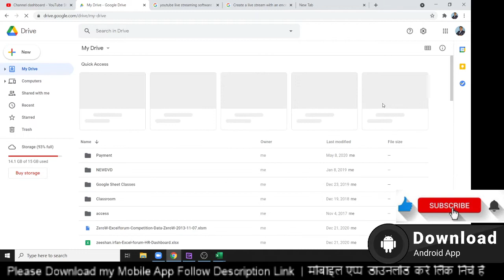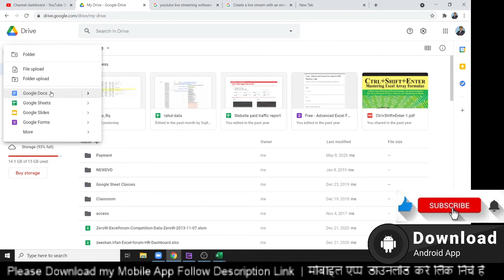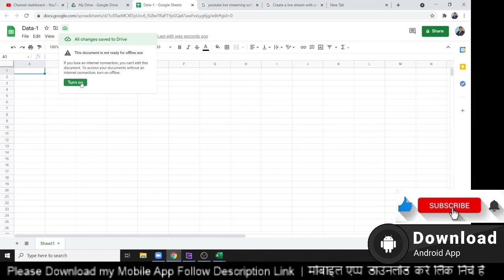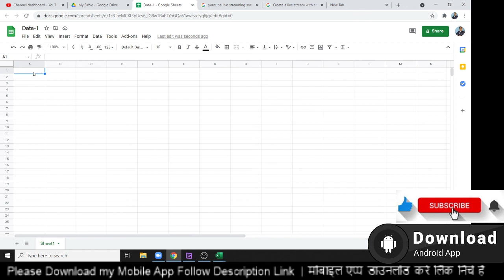Google Sheet Training Part - 1